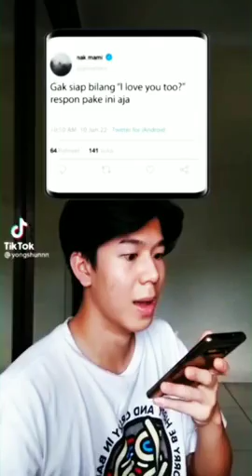Kumpulan TikTok Yongshun | PART 17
"JUDUL VIDEO"

Apa Kabar Semua? Semoga Baik Baik Aja Ya :) Di Video Kali Ini Saya Akan Membagikan Video Kumpulan & Kompilasi Video TikTok Yongshun, Dan Lainnya.
"TERIMA KASIH" DAN LOVE YOU ALL :)

Dan Bagi Kalian Yang Nanya Ini Nih Channel Khusus Apa?
JAWAB: Jadi Di Channel Ini Saya Akan Mengisi Video Yang Sedang Trending Di YouTube Ataupun TikTok Dan Sebagainya.
Udh Itu Ya Jawabannya :)

OH YA KALAU CHANNEL INI MENCAPAI 2000 LEBIH SUBSCRIBERS SAYA AKAN GIVE AWAY BUAT KALIAN :)